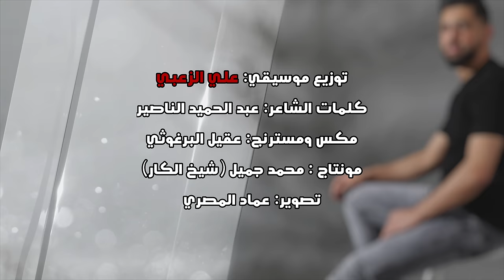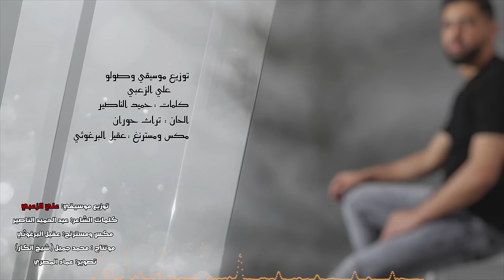جول الرفاعي - يا بنية ردي العشق بالحال | 2024 | joul alrefaai - Rudaa Aleishq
توزيع موسيقي وصولو: علي الزعبي
كلمات الشاعر: عبد الحميد الناصير
مكس وماسترينج عقيل البرغوثي
مونتاج: محمد جميل (شيخ الكار)
ديكور: محمد ميسر
تصوير عماد المصري

الأغنية ردي العشق بالحال

البارحة مع بصيص هلال
وقت الغلس تالي الليلي

جتني الخواطر تسج البال
مع دقة النجر بالهيلي

أرهيت للكيف أنا فنجال
وجريت طروقي ومواويلي

يا ترفة يا لابسة التركال
ومشربش حدر الشفافيلي

مكحولة واهدابن لها طوال
ومغضية العين بالميلي

والشعر الخيلي تقل شلال
مع نسناس الهبوب يميلي

يا بنية ردي العشق بالحال
لا يهمك القال والقيلي

إن خذيتيني يطيب الفال
وإن ما خذيتيني يا ويلي

حسابي في الأنستقرام